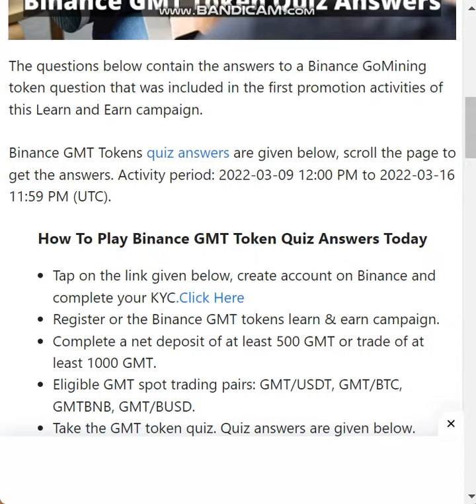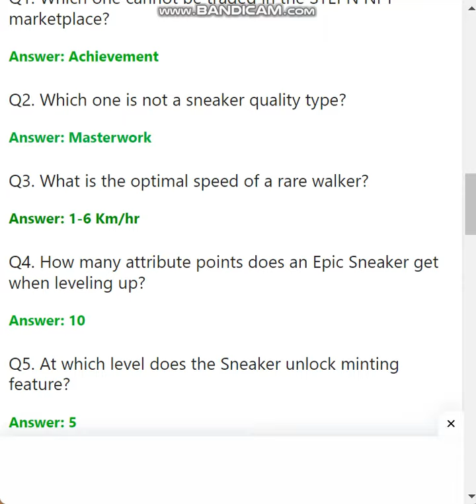Binance GMT Token Quiz Answers Today Win $75,000 Rewards | Binance Learn & Earn GMT Quiz Answers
New Binance mining tokens are now being used for learning and earning questions. Binance GMT Token Quiz Answers: New Binance GoMining tokens learn & earn quiz is live. Learn about GMT tokens and share a prize pool of $75000 in GMT tokens.

Binance GMT Token Quiz Answers,
Binance GMT Token Quiz Answers Today,
GMT tokens,
Binance Learn & Earn GMT Quiz Answers,
GMT Token Quiz Answers